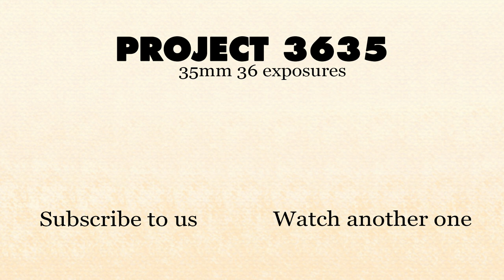Theodora's first film camera the Canonet QL17 | 3635 Features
Theodora talks about why she decided to start shooting film and why she chose the Canonet QL17 as her first camera.

Show us some love! Let us know if you have any questions, we try our best to reply to everyone ASAP!

If you're looking for a film community to join, hit up the film initiative!